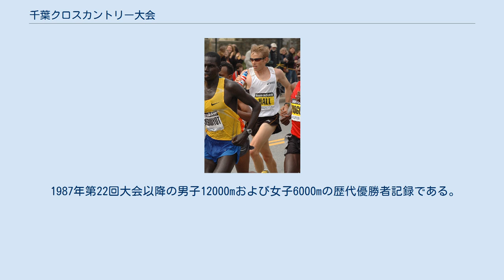千葉クロスカントリー大会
緑区_(千葉市)
千葉クロスカントリー大会（ちばクロスカントリーたいかい）は、毎年2月に千葉市の昭和の森公園で開催されるクロスカントリー大会である。
主催は日本陸上競技連盟。
国際的な評価が高いクロスカントリー大会とされるIAAFパーミット大会の1戦であり、大会は世界クロスカントリー選手権の日本代表選手選考会を兼ねて実施されていた。
 前身は1962年に創設されて1965年までの間、例年1月に千葉市検見川および習志野市の会場で開催されていた全国断郊競走大会である。
1966年に全日本クロスカントリー大会へ改組となり、第1回大会が2月に奈良公園を会場として開催された。
翌年以降は隔年交替で東京大学検見川総合運動場と奈良公園が会場として使用された。
1987年の第22回大会以降は日本人選手に加えて外国人選手が招待されるようになり、会場も奈良公園と検見川総合運動場に替えて昭和の森公園へと変更された。
1989年第24回大会から千葉国際クロスカントリー大会へと改称された。
 中長距離種目の日本国内有力選手や外国人選手を招いて開催され、丘陵地に設けられた公園内の起伏を生かした1周約3000メートルのコースを周回して競技が実施される。
直径0.5メートル程度の丸太が障害物として2ヶ所に設置され、幅員は最狭5メートル以下となる走路が細かく曲折する。
陸上競技場で開催されるトラックレースと異なり、芝または土が大半を占める細かなうねりを伴った不整地および自然の傾斜への対応が要求される。
2012年第47回大会よりコース設定が変更された。
 2016年大会は全国中学生クロスカントリー選手権大会との併催となり、国際の名称も消滅される。
世界大学クロスカントリー選手権大会の日本代表選考会を兼ねて実施された。
 2017年大会は各種目ともに距離が大幅に変更された。
それに伴い、世界クロスカントリー選手権大会の日本代表選手選考会ではなくなった。
 1987年第22回大会以降の男子12000mおよび女子6000mの歴代優勝者記録である。
 セルゲイ・レベド ライアン・ホール